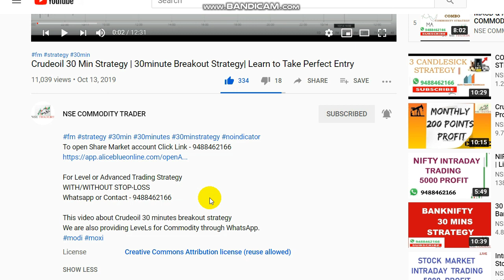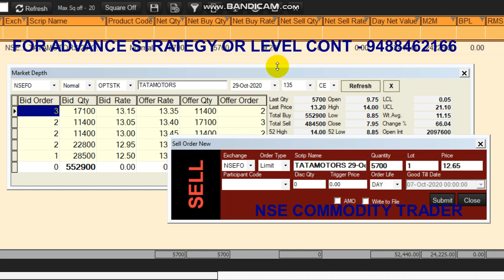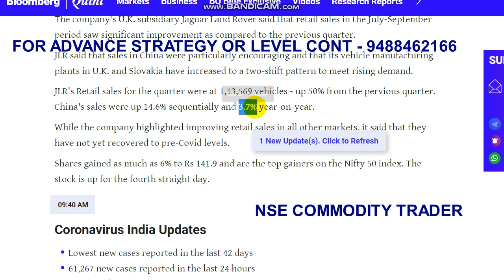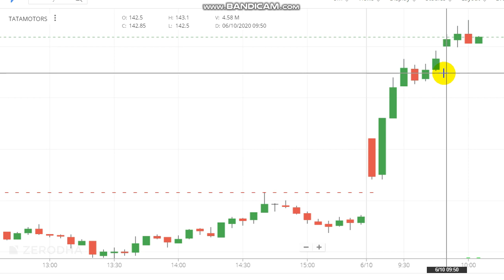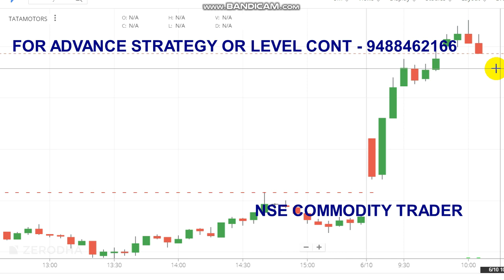Stock Market Intraday Trading Strategy | Tata Motors Strategic Trading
To Open Trading Account Click the Link -  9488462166

Crudeoil Levels,
Share market,
Stock market,